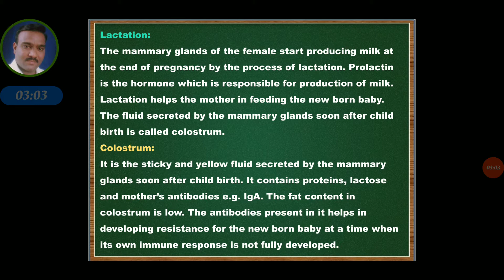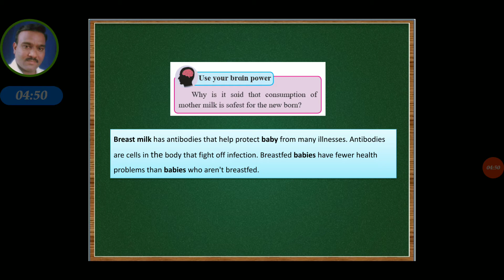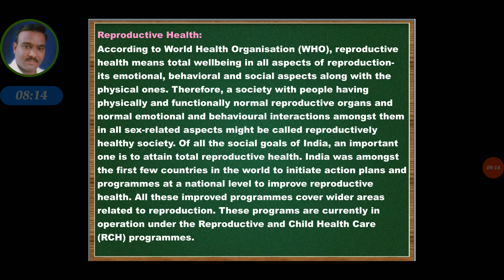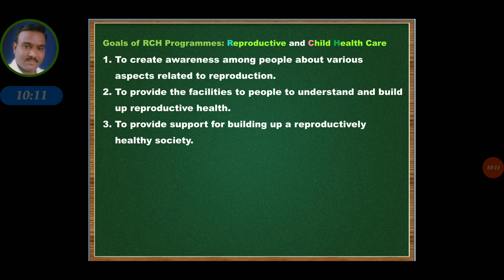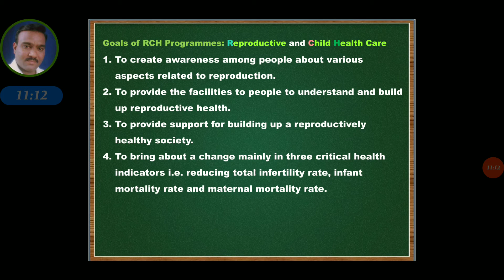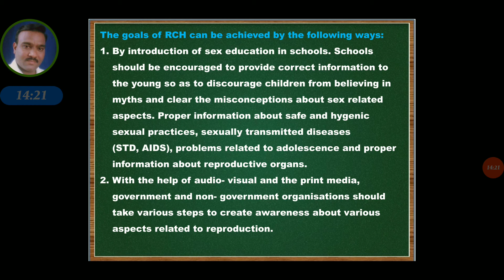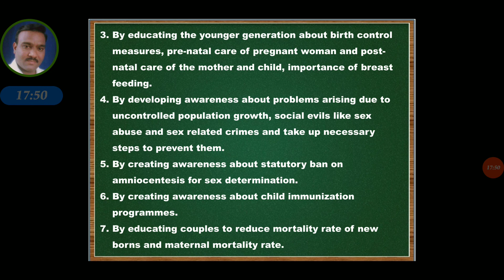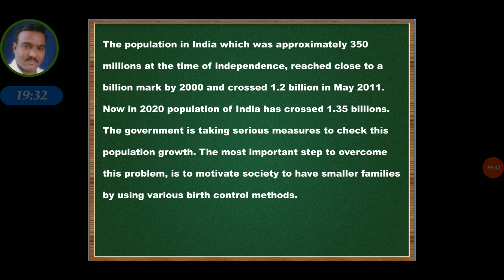Sexual Reproduction in Lower and Higher Animals